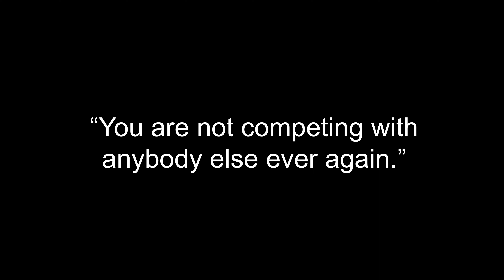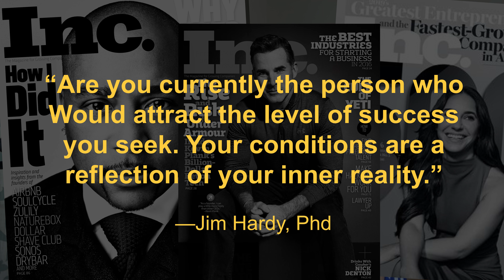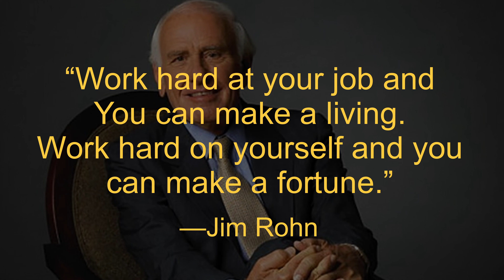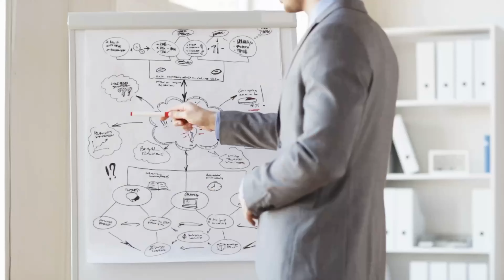7 Brutally Honest Rules Every Entrepreneur Should Follow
In '7 Brutally Honest Rules Every Entrepreneur Should Follow' I share the rules that helped me build businesses that generated MILLIONS of DOLLARS in sales. Hundreds of business owners shared these rules with me when I ran a chain of business to business magazines, a weekly newspaper, and hosted a radio show.

GET YOUR FREE SIDE HUSTLE STARTER KIT! Thinking about launching a side hustle but aren't sure where to start? Our three-page guide will walk you through the first steps of starting your new career!

JOIN SIDE HUSTLE RULES ON PATREON Through exclusive videos and live streaming I'll take you step-by-step through the process of launching and scaling a money-making business you can keep on the side or make your full-time gig.

WE USE CANVA TO CREATE MANY OF OUR AMAZING GRAPHICS! Canva is an easy-to-use graphic design program that can help you create designs that look like they were designed by an advertising agency. Learn more by clicking this link:

2.) Learn how to start and build a new business. A Subscription is necessary.

3.) CONNECT with Side Hustle Rules on Facebook. We just launched this page and will upload content ASAP. (Sometimes we go live on Facebook)

4.) We very rarely use Instagram but we have a page on that platform. Click here if you want to check it out

Category:
Education

References & Clips: